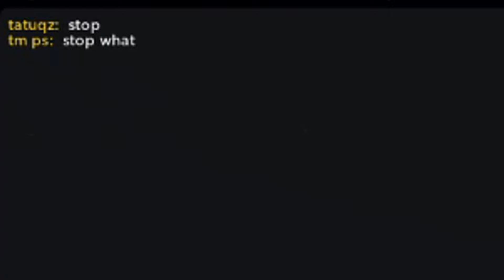The laggiest arena player in the world (Nightmare Elemental)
this is why you don't get the consumer cellular mobile hotspot